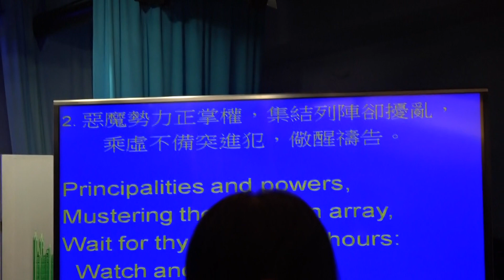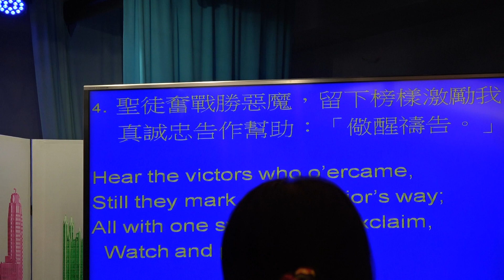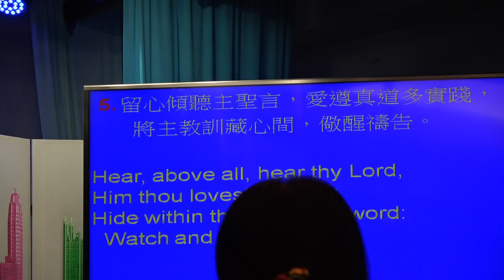孙雅章牧师: 主要來了，我們要做什麼？